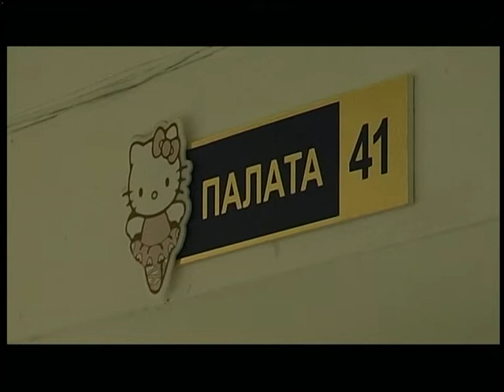03.08.2018. Новини. 13:30